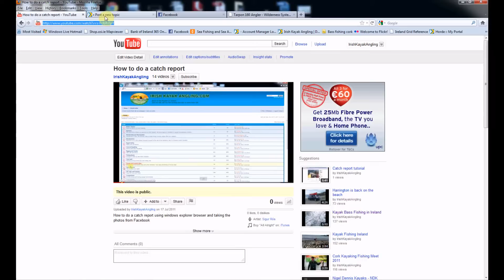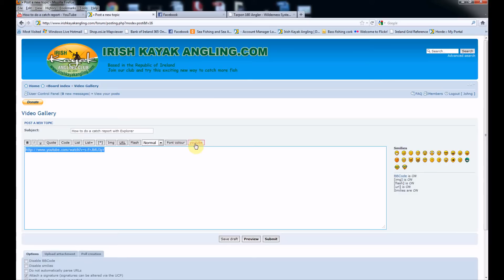How to add a youtube video to your post